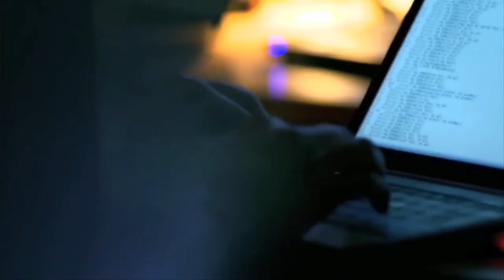13. Տիեզերքի օր 09.04.2017